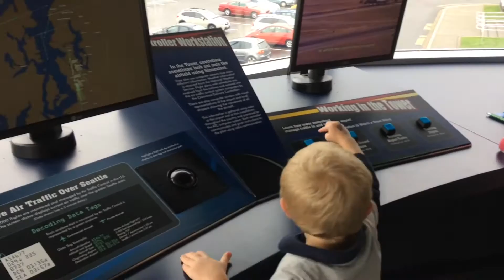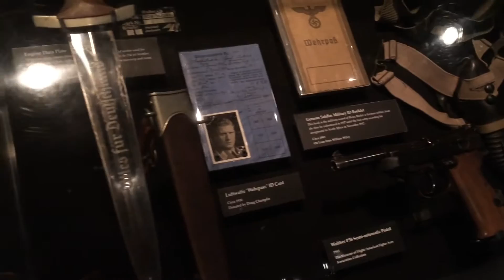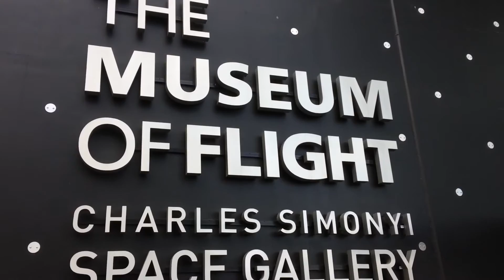Timmys 3rd birthday adventure!!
we took Timmy to the museum of flight for his 3rd birthday. Some of the footage didn't make it as it was lost during transition of devices.